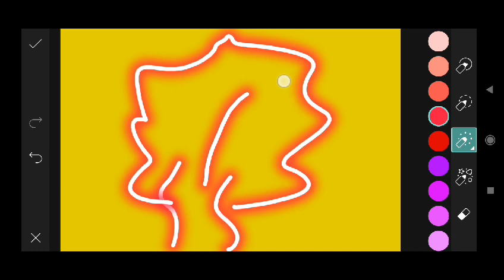Trending HDR video | A Screen Of Pure Pink sdc editing cc | Background | Bp Backdrop A380F #333